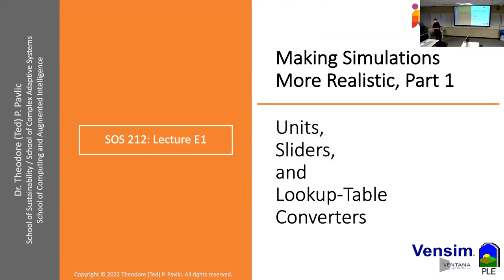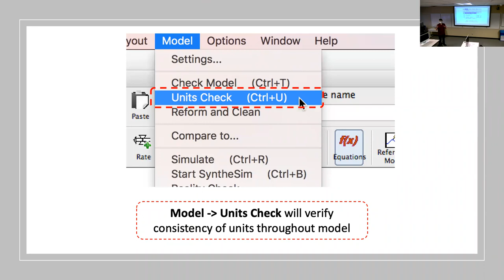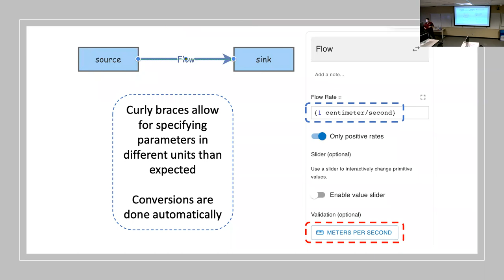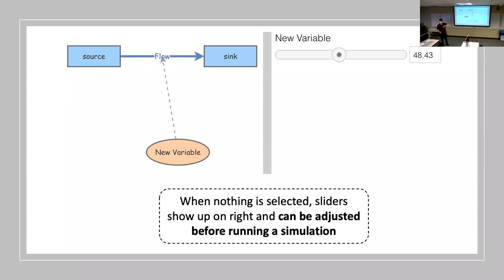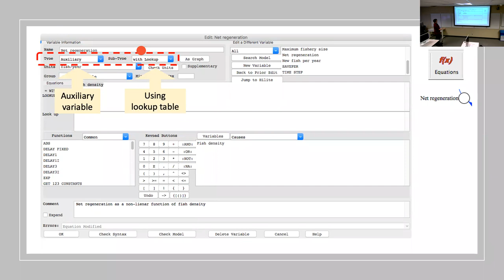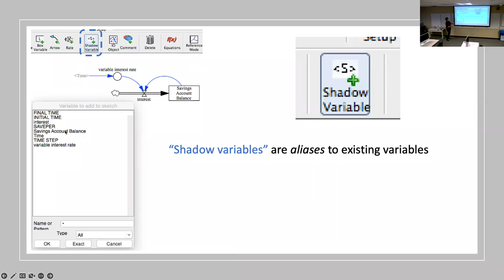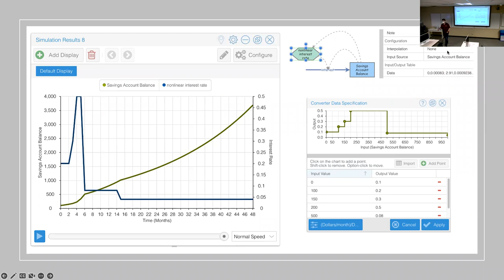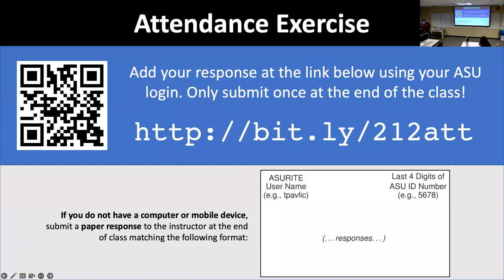SOS 212: Lecture E1 (2022-10-14): Making Sim More Realistic, P1 – Units, Sliders, and Lookup Tables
In this lecture, we discuss how to embellish basic System Dynamics Modeling (SDM) simulation models with additional complexity and more efficiently interact with working simulation models. In particular, we introduce units (in both Vensim and Insight Maker) as a tool for the verification and validation of simulation models. We also discuss how to use sliders (in both Vensim and Insight Maker) to quickly adjust parameters (constants) and generate new outputs. We close with a discussion of lookup tables (converters) as well as how to implement them in both Vensim and Insight Maker.

This lecture was recorded by Theodore Pavlic as part of SOS 212 (Systems, Dynamics, and Sustainability) at Arizona State University.